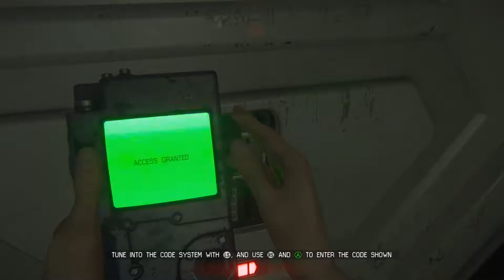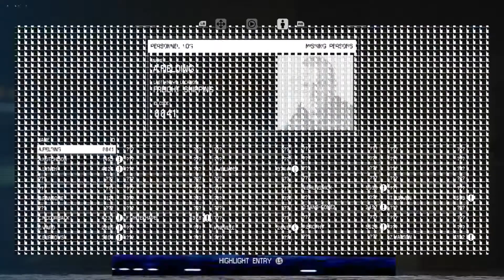That Was Kind Of Comedic - Full Frames | Alien: Isolation Gameplay #18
Hi friends! I'm Cody and welcome to Full Frames Alien: Isolation! I hope you enjoy the Alien Isolation Gameplay!
Full Frames is a series where I pick a game and complete it to the end. Not 100%, but if I'm really loving the game then I'll go for the 100%

Alien: Isolation, for the five people who don't know this, is set in the Alien(s) universe. Where there is an...alien...that wants to kill everything, oh and it's blood is acidic to top it off.

Alien: Isolation follows Amanda Ripley, Ellen Ripley's daughter, as she goes on a mission to Sevastopol station to find the mission recorder from the Nostromo (her mothers ship). Also as a side note, as far as I can tell everything in the game (even the visuals) are true to the first movie, maybe the second one as well. I haven't seen them in a long time.

When Amanda Ripley gets to Sevastopol Station there is an explosion which separates her from the ship that brought her there, the Torrens. After which the survival horror/exploration elements truly set in. You are to search Sevastopol for weapons and means of distraction as well as avoid (mostly) other humans...oh yea, there's an alien on board as well that you probably should sneak away from.